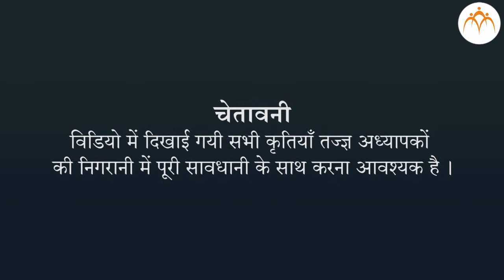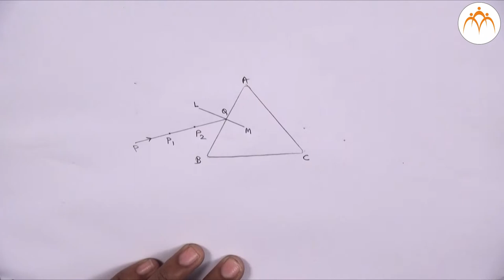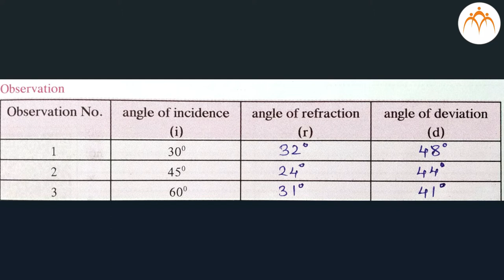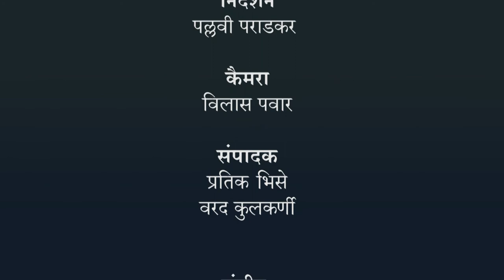प्रिझ्म से जाने वाली प्रकाश किरणों के मार्ग का आलेखन करना तथा विचलन कोण को नापना - हिंदी